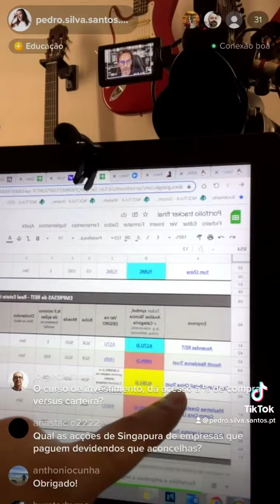Quais os REITs que tenho atualmente no portefólio?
Os investimentos na Bolsa têm muitos riscos associados e por isso nunca invista dinheiro que possas necessitar de utilizar em menos de 5 anos!